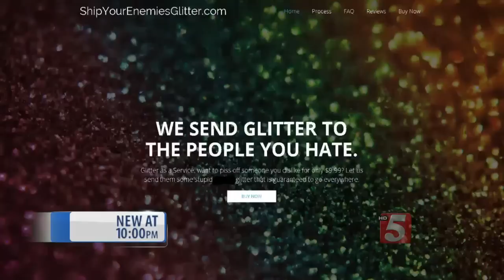Nashville Woman Launches 'Glitter Bomb' Business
A Nashville woman is trying to cash in on the apparent big business of "glitter bombs."